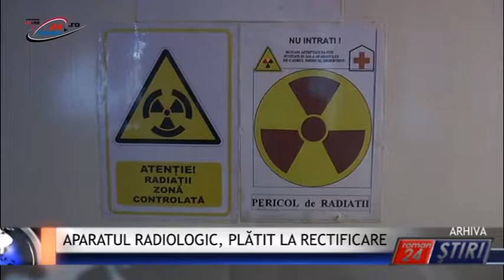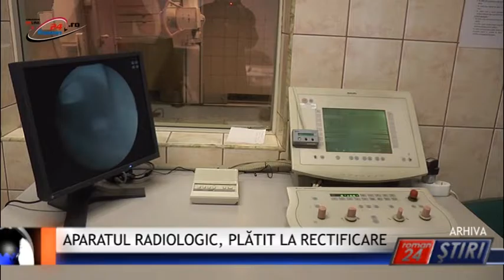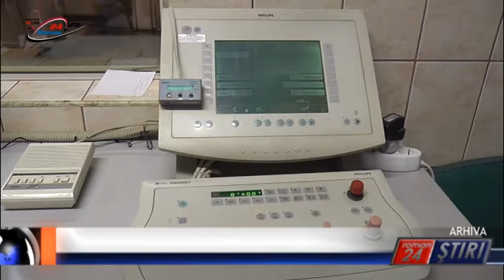APARATUL RADIOLOGIC, PLĂTIT LA RECTIFICARE